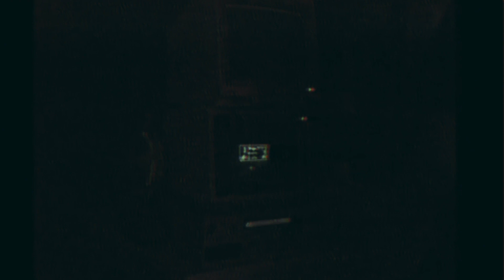Archaic Revival - Tranxxe 600 landscape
ARCHAIC REVIVAL
Another Immoral Rave
cat# Detund LTD 84

Although the artist behind the musical project has been working on the local scene, since 2009, he has had the fortune to grow in music since he was very young and have great influences in different musical styles, working for the music of very personal way last several years, but I think the pinnacle of all this came with the birth of "Archaic Revival" that started as a musical project in 2015 in the visible part or publicly so to speak, but the project had been working since 2014, precisely seeking to unite many elements under the previously explained concept.

The project carries two fundamental bases that is my Infinite devotion for the House and the most sacred respect I have for the Techno, with different variables within other styles such as Acid, Dub, Ambient and Experimental music.

Mastered by Gotshell
ra.co/dj/gotshell